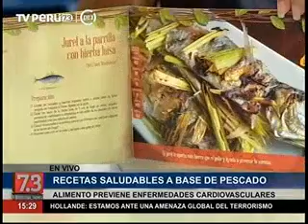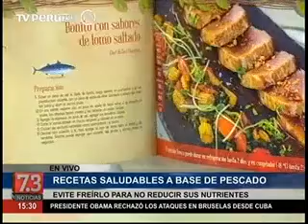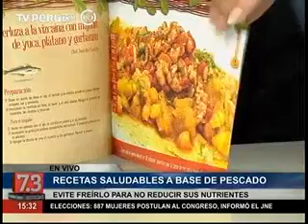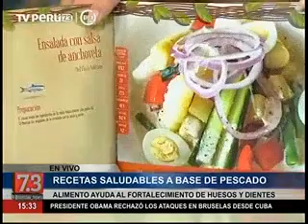Estuvimos en TV Perú presentando 'La Receta Santa'